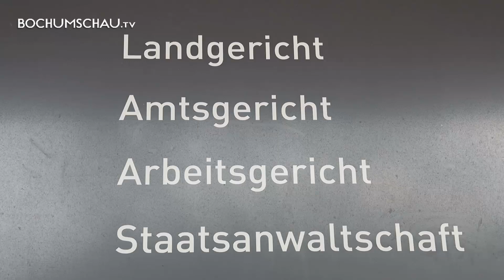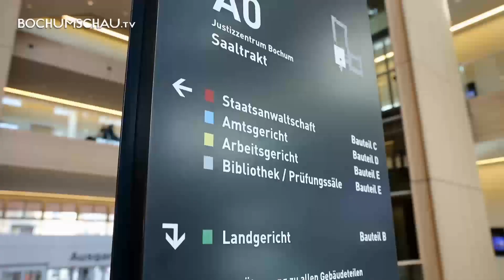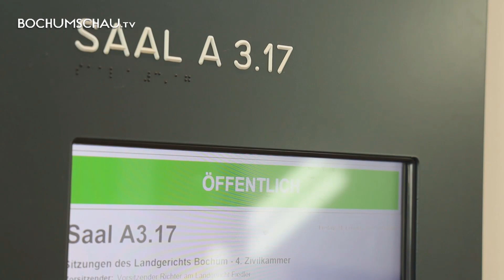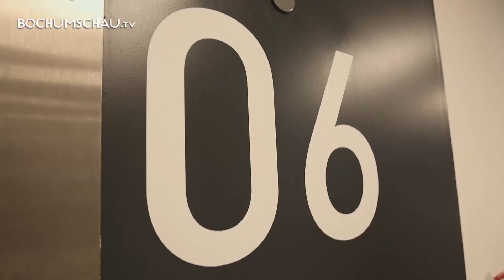👮‍♂ Justizzentrum Amtsgericht Landgericht Bochum ⚖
Das neue Justizzentrum Bochum - Altes geht, Neues kommt. Parallel zum Abriss des alten Justizzentrums hat das neue Justizzentrum am Ostring seit 2017 die Arbeit aufgenommen und beheimatet nun Landgericht, Amtsgericht, Arbeitsgericht und die Staatsanwaltschaft. Die Bochumschau durfte einen Blick hinter die Kulissen werfen und auch einmal in Bereichen filmen, die sonst der breiten Öffentlichkeit nicht zugänglich sind. Es sei denn, man wäre Gast in einer Arrestzelle.